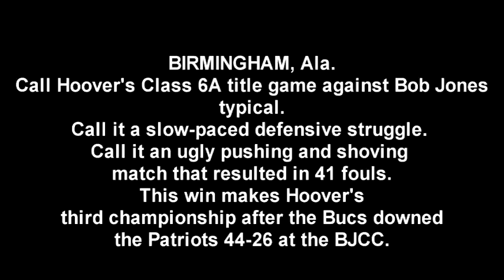FINAL 48 CLASS 6A GIRLS BOB JONES VS HOOVER